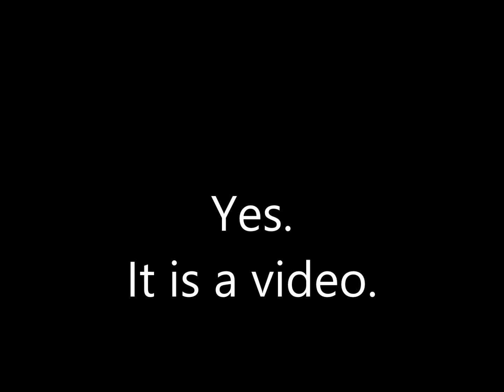Yes, this is a video.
Omar is Omar.  That is all.